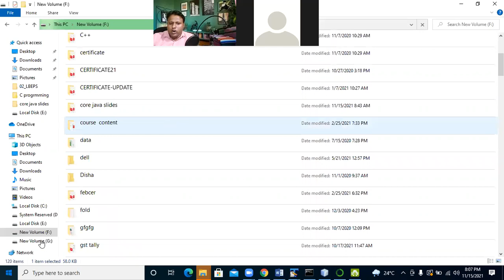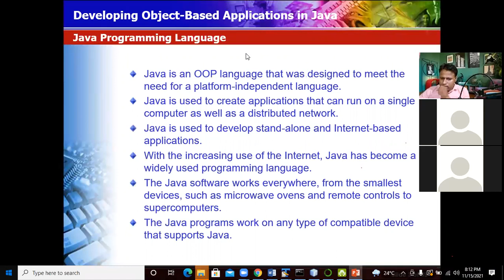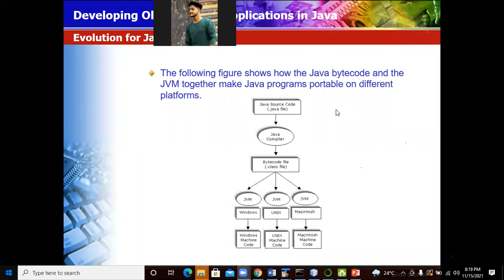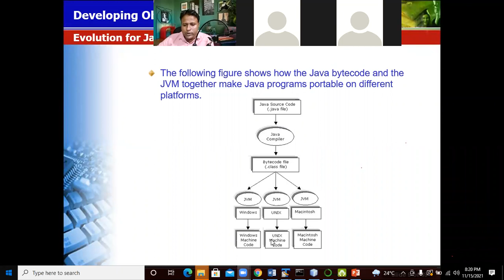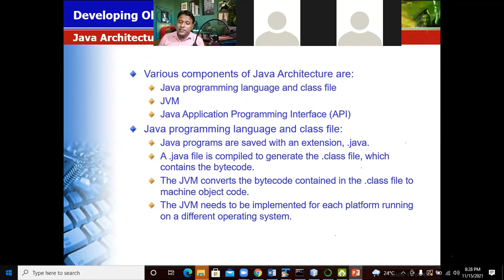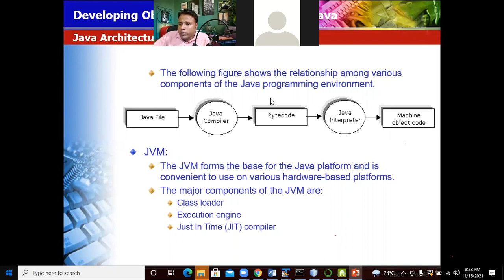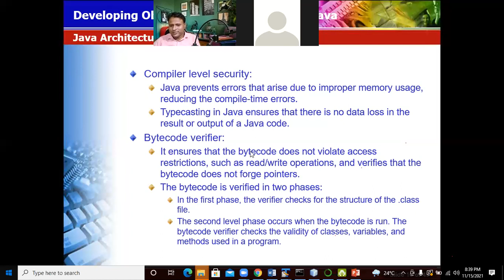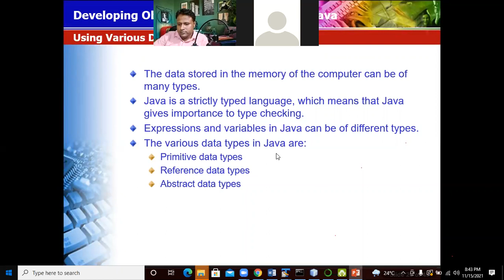JAVA FEATURE 4